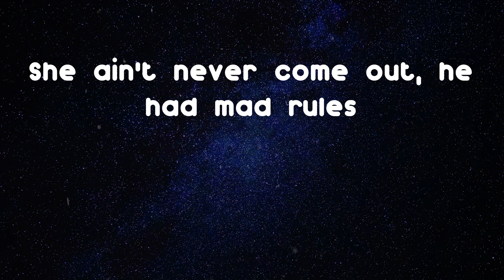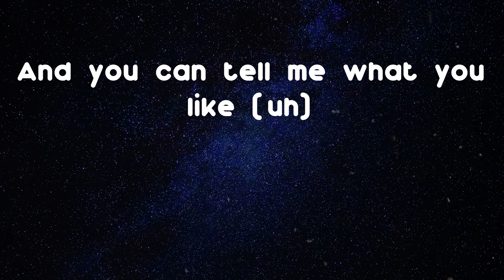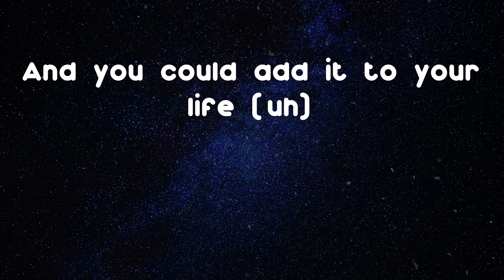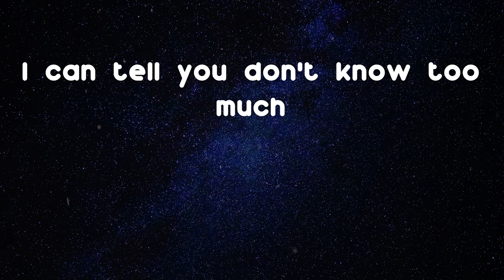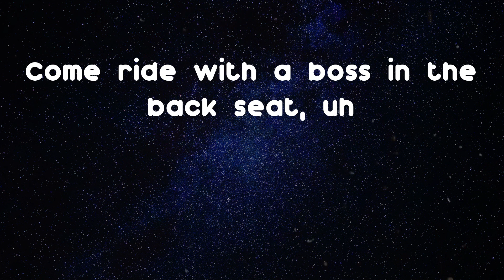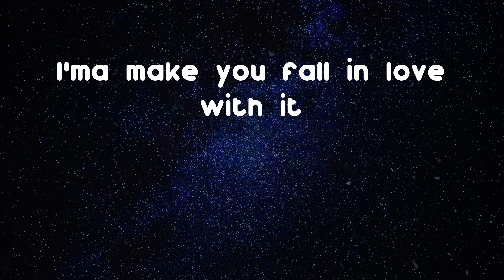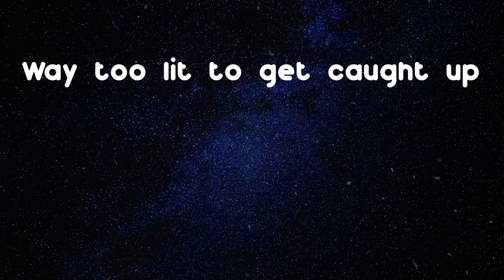Fivio Foreign - What's My Name (Lyric Video)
Fivio Foreign is back with What's My Name

Lyrics: What's My Name - Fivio Foreign
Say my name, say my name
If you ain't runnin' game
Why the sudden-
Fuck a partition
Come ride with a boss in the back seat, uh
A lot on my mind, I don't wanna think
She come and relax me, huh
Divin' out the water, breaststroke
Tell me your thoughts, peep show
Now on a mission, don't stop
Respectfully (gon')
Told her she better (uh)
Huh, yeah, look
Yeah, look (Fivi)
I know you in love with me, that's cool
She say my name and she gettin' it tattooed
We should've been been together, it's past due
Now, let's go have some fun in this backroom
Man, her ex-nigga borin', that's bad news
She ain't never come out, he had mad rules
I can buy you Chanelly and mad shoes
I can match with Dior and the bags too (uh)
And you can tell me what you like (uh)
Huh, and I can take you for the night
Yeah, I could teach you lessons you ain't never know
And you could add it to your life (uh)
I could boss you up, baby, huh
I'm here to boss you up, baby (I'm here to boss you up, baby)
I can tell you don't know too much
'Cause you ain't been taught enough, baby (uh)
Fuck a partition
Respectfully (gon')
Told her she better
Huh, yeah, look
If you wanna hear me say your name
Gotta make me say your name (name)
Pull up on you in the rain
Show you a couple of thangs (thangs)
I love me a thug nigga
Might let you shoot up the club, nigga
Ooh-wee, just so good
I'ma make you fall in love with it
Take me to Louis (ooh)
Buy me some Gucci (ooh)
Diamonds and rubies
Might let you feel on my booty
Uh, we'll make a movie (uh-huh)
Your ex mad, she a groupie (uh-huh)
Baby, go take off them Ksubis
Know you wanna hop inside the jacuzzi
What's my name? (Say my name)
Huh, yeah, look (oh yeah, yeah, yeah, yeah)
What's my name? (Ooh-woah)
Say my name (oh) (say my, say my name)
What's my name? (Yeah, let's go) (Fivi)
You be all in my head and be stressin' me out
Talk too much, you keep runnin' your mouth (no more talkin')
Way too lit to get caught up
You know I'm in and I'm out (out)
You can take me to the room
You know I wanna go up and down on you
He said, "Bae, you a freak" (freak)
I said, "Bae, you a freak"
I said, "Ooh, let me come and link with you"
Call you when I'm in the mood
I'm comin' through, put the pressure on you
Just tell me what you wanna do
No waitin', boy, you runnin' outta patience
I wanna come through and get naked
Know I'm your favorite
This shit gets so-
It sound like it grrt-baow
Fuck a partition